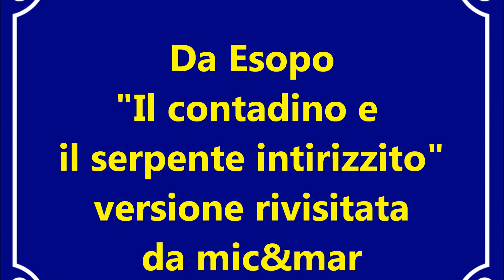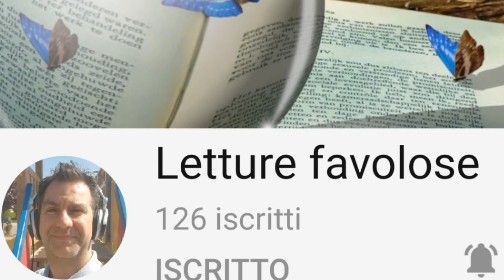Da Esopo - Il contadino e il serpente intirizzito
C'era una volta un contadino che viveva da solo vicino ad un boschetto.
Lavorava tutto il giorno la sua terra ed accudiva con amore i suoi animali.
Nel tempo libero, però, faceva lunghe passeggiate perché adorava stare
a contatto con la natura. Sopraggiunse l'inverno ed il freddo era ormai insopportabile.
Ciò nonostante, il contadino non rinunciava alle sue camminate ed una mattina, vicino ad un albero, notò un serpente intirizzito dal freddo. Era fermo immobile e, per sapere se era ancora vivo, gli chiese: "Ehi, tutto ok?" "Insomma" rispose il serpente con un filo di voce "ho molto freddo".
"Lo vedo" disse il contadino "Cosa posso fare per te?" "Portami via di qui, ho bisogno di stare in un luogo caldo" implorò il serpente. L'uomo intenerito lo prese in braccio, lo appoggiò al suo petto e lo portò nella sua abitazione. Una volta a casa lo pose vicino al camino acceso in modo che potesse riprendersi.
Dopo poco, il serpente riacquistò tutte le forze e con esse l'istinto naturale.
A quel punto, si fiondò sul contadino, lo morse e con il suo veleno lo uccise.
Poco prima di spirare l'uomo esclamò : "Mi sono meritato questa tremenda
punizione, non avrei mai dovuto avere pietà di un essere così malvagio!"
Il serpente ormai padrone della casa, vi restò fino all'arrivo della primavera.

Che le persone cattive restano tali anche dopo
aver ricevuto del bene.

Se ti è piaciuto lascia un grande like e se non l'hai ancora

Il brano in sottofondo è la mia composizione:
"Danser sur les toi

mic&mar